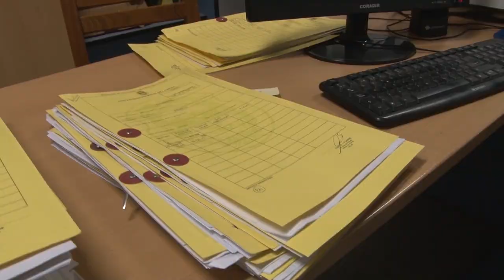UNoticias- Estructura de la UNLaR: Autoridades y nodocentes avanzan en reforma administrativa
Esta reforma administrativa favorecerá la carrera laboral de las trabajadoras y los trabajadores de la Casa de Altos Estudios. El gremio ATUR impulsará talleres en cada área para recabar información de primera mano